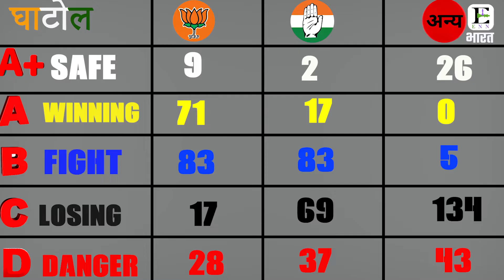घाटोल विधानसभा चुनाव 2023, सर्वेक्षण || Rajasthan Politics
चुनाव 2023, सर्वेक्षण || Rajasthan Politics ||

News Description : नमस्कार, ENN भारत की सर्वेक्षण सीरीज में आपका स्वागत है और मैं हूं आपके साथ ज्योति.
इस सीरीज में हम आपको दिखा रहे हैं राजस्थान के गावों का पार्टीगत रुझान। जिसमें हमने लगभग 160 विधानसभाओं सर्वेक्षण अपने चैनल पर अपलोड़ कर दिया है। जिन्हें आप हमारी प्लेलिस्ट राजस्थान विधानसभा चुनाव 2023, सर्वेक्षण में जाकर देख सकते है। आज के एपिसोड में हम बात करेंगें घाटोल विधानसभा के बारे में।
घाटोल विधानसभा राजस्थान के बांसवाड़ा जिले में आती है। घाटोल विधानसभा के गावों में पार्टियों की स्थिती को देंखे तो यहां पर में सेफ यानी की A+ ग्रेड में बीजेपी के 9, कांग्रेस के 2, अन्य के 26 गाँव है। A ग्रेड यानि विनिंग में बीजेपी के 71, कांग्रेस के 17, अन्य के 0 गाँव है।